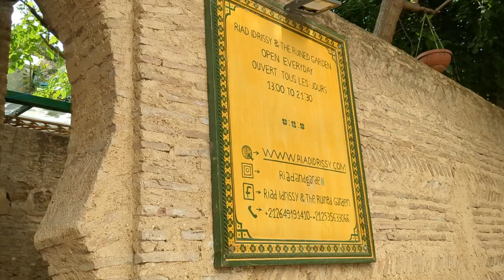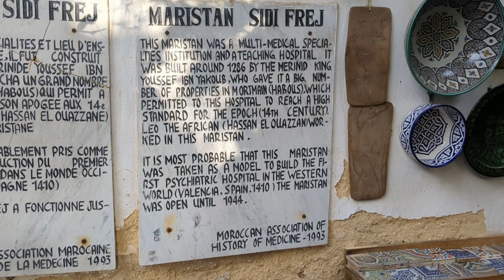Exploring the henna quarter in Fez medina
Today I'm exploring the henna quarter in Fez medina, Morocco. The medina is a tangle of streets full of shops and food stalls. It's very easy to get lost, and there's something beautiful to look at in every direction.

ME